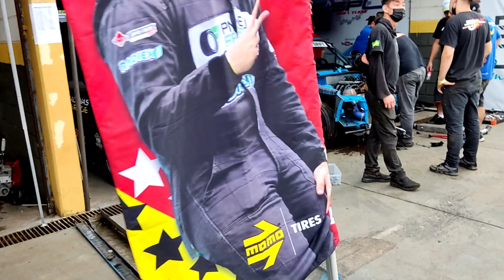V8 BITURBO PORSCHE NO SILVIA S15! - BOXES DA ULTIMATE DRIFT (JDM ou Muscle?)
➥ Tudo por dentro dos boxes: Velozes e Furiosos na vida real! Bastidores da 5º Etapa Ultimate Drift em Londrina - PR (Autódromo Internacional Ayrton Senna)

➥ Carros mostrados no vídeo: Silvia S15 laranja, BMW E30, Silvia S15 (Bruno Bär), 350z 2JZ (Renato Garcia), BMW 1JZ (Matheus Sartor), Skyline, Chevette AP 2.0 Turbo, Mustang V8 (João Barion), 350z V8 SUPERCHARGER só o cano! E muito mais!

➥ Ultimate Drift Londrina - Parte 3